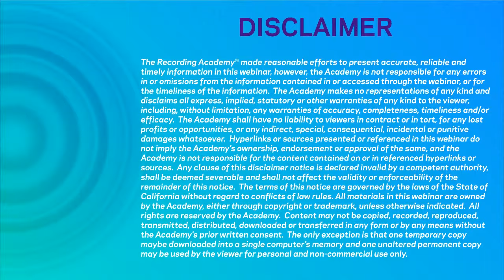Pro Sessions: Maximizing Fan Engagement: Activating and Monetizing Your Digital Audience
Learn from some of music’s leading digital professionals and creators who are maximizing online fan engagement, while driving digital revenue with tools including fan subscriptions, e-commerce, crowdfunding, tip jars, and more.